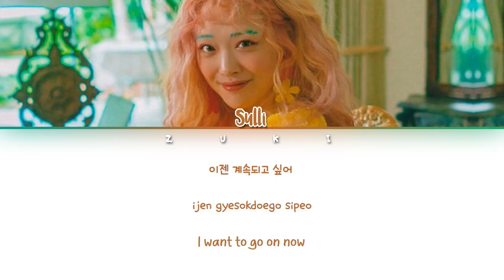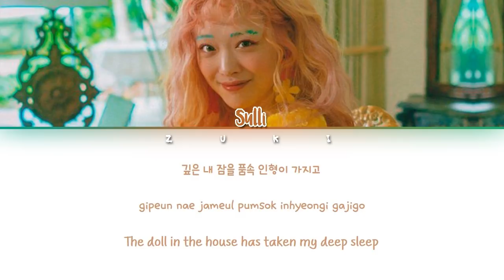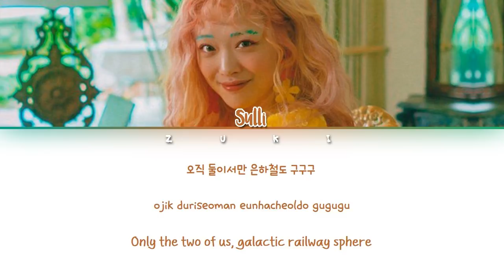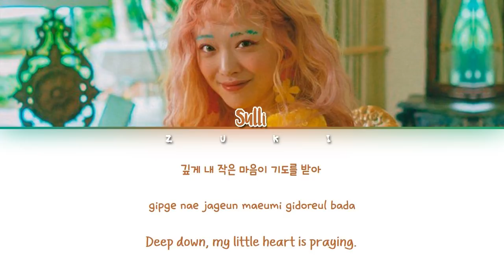On The Moon (온더문) - Sulli (설리) [HAN/ROM/ENG COLOR CODED LYRICS]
(◕ᴗ◕✿)
open me!

━ Song : On The Moon
━ Album : Goblin
━ Artist : Sulli
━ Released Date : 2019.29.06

sulli
goblin
on the moon
sulli on the moon
sulli on the moon live
sulli on the moon mr removed
sulli on the moon lyrics
sulli on the moon easy lyrics
sulli on the moon color coded lyrics
sulli on the moon audio
sulli on the moon dance
sulli on the moon showcase
sulli goblin mv
goblin sulli
goblin sulli live
goblin sulli mr removed
goblin sulli lyrics
goblin sulli easy lyrics
goblin sulli color coded lyrics
goblin sulli audio
goblin sulli dance
goblin sulli showcase
goblin sulli mv
설리
설리 고블린
설리 온더문
설리 고블린 가사
설리 온더문 가사